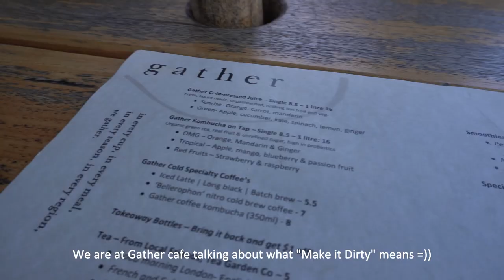Canberra travel vlog 2022 part 2: floriade spring festival and parliament of australia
Hello hello! Welcome to part 2 of my Canberra travel vlog. This one's shorter because we only went to two places: the Parliament of Australia and Floriade. Floriade has so many vibrant tulips! They look unreal and beautiful :)

01:27 Floriade
03:45 Parliament of Australia

We really enjoyed Canberra and it actually made us think of moving there! Haha. Hope you all enjoy and here's to hoping for more travel vlogs :)

camera: iPhone 11 4K 30 fps / Sony A6400